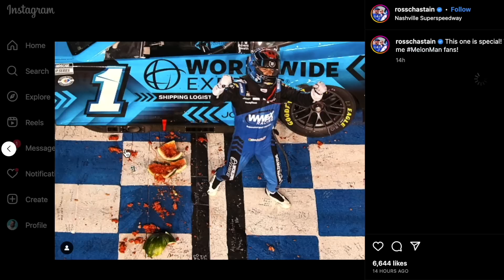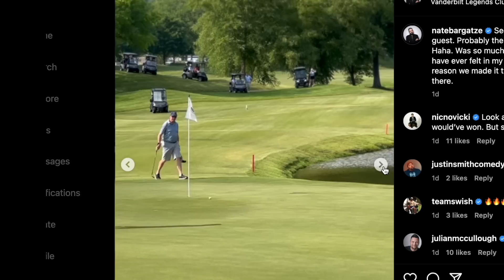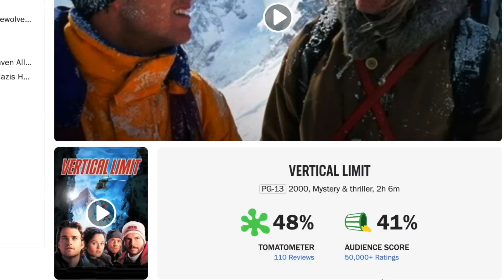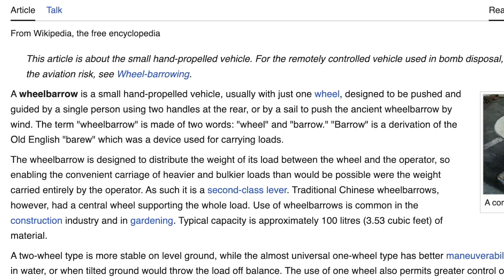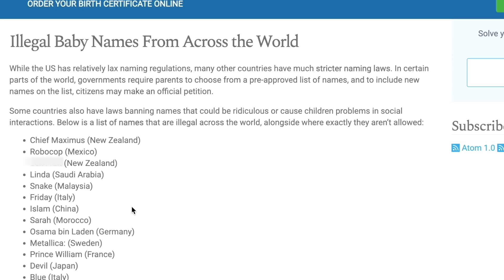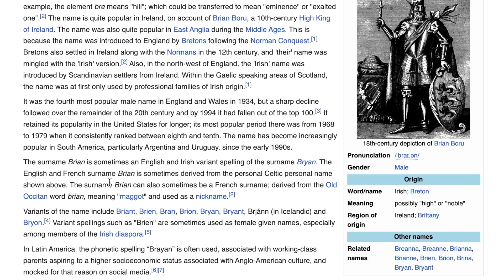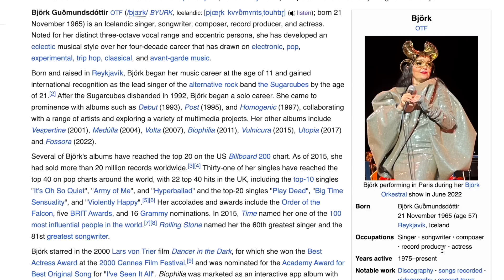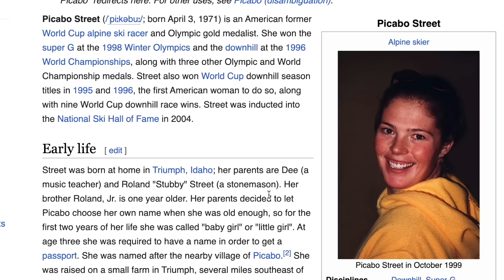Nateland | Ep #155 - Names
This week, Dusty is back to share the exciting news of his new baby, Nate gives a detailed review of a movie no one has seen, and Aaron shares Weber family photos of a tennis ball wedding. Then the guys learn what all their names mean, why we have names in the first place, and what names are banned as they learn about the history of names.

0:00 - Dusty's new baby and vertigo
16:20 - Nate's Nascar experience and the NHL awards
35:10 - Member/Guest golf tournament and Nate's movie review
58:40 - Comment roundup
1:09:05 - Eating seagulls
1:24:46 - Name laws
1:34:00 - Jr./Sr. and lineage
1:40:00 - Surnames
1:47:00 - Our family name origins
1:53:18 - Icelandic names and International name laws
2:12:10 - Do names influence your life?
2:13:30 - Where we're at this week